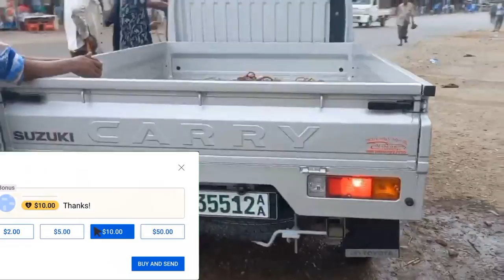የሱዙኪ መኪና ዋጋ በኢትዮጵያ አቅምን ያገናዘበች አዋጭ ተመራጭ የስራ መኪና የዋጋ ዝርዝር | Suzuki car price in Ethiopia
E-commerce_Amazon_dhopi
ፈታ ደይሊ.